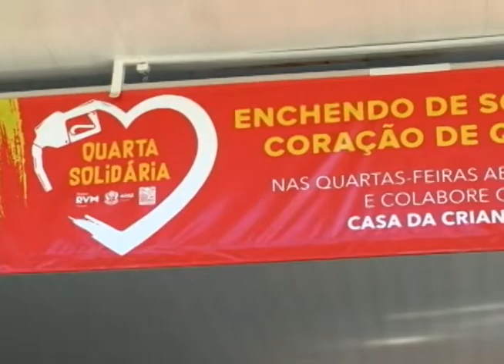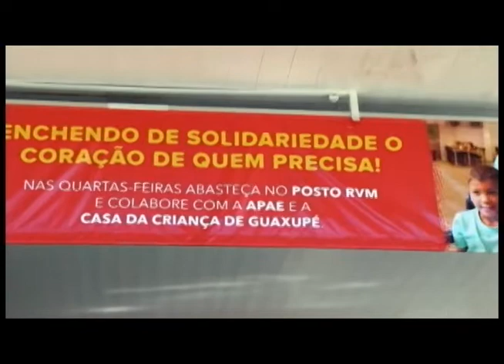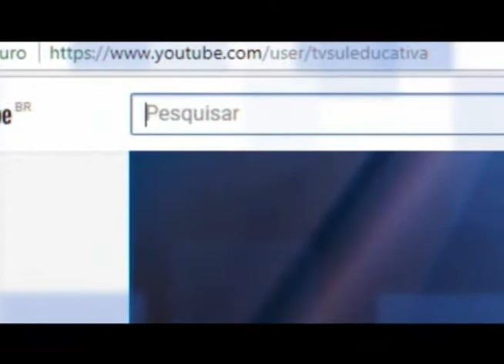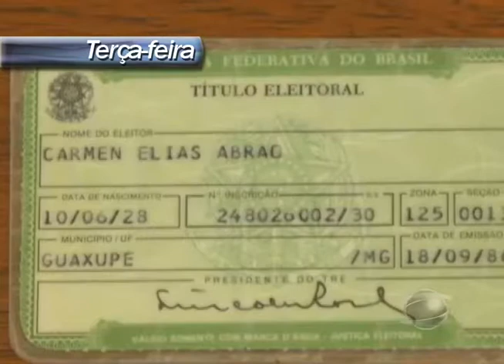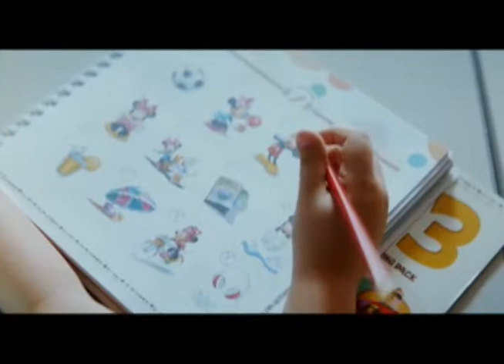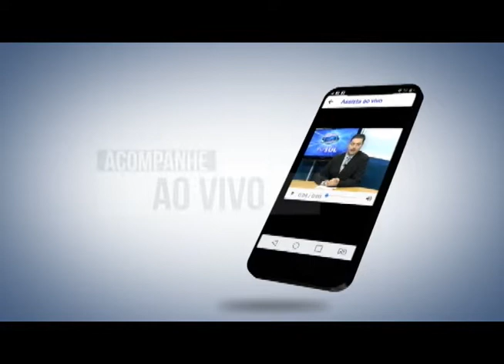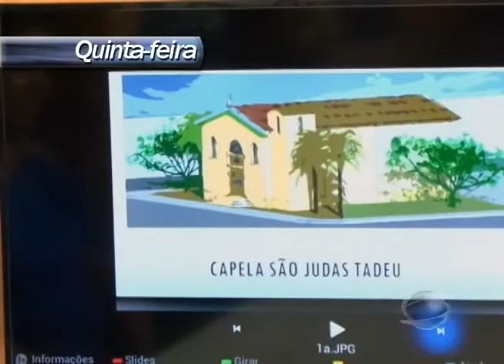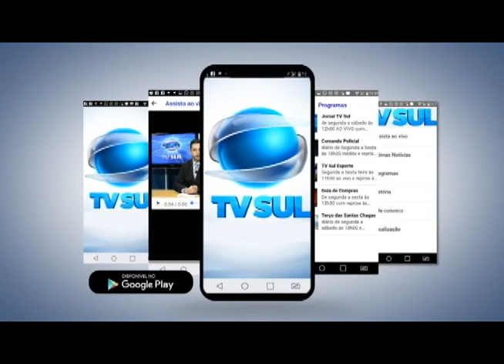Jornal TV Sul - 03/11/18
Confira os destaques da semana no Jornal TV Sul - 03/11/18